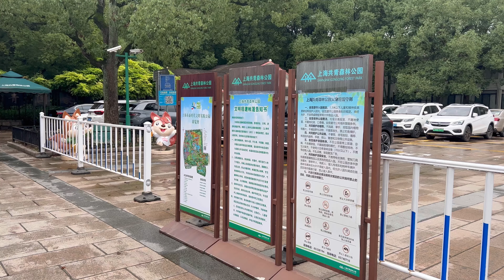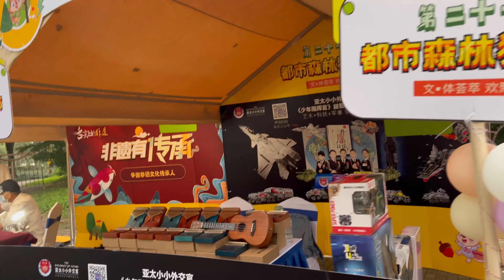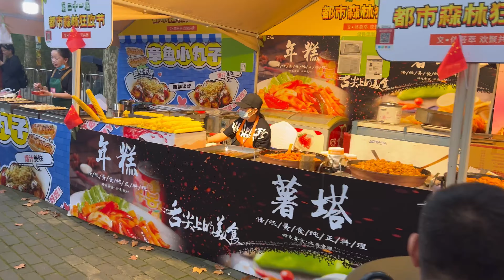Walking Tour at Gongqing Forest Park | Shanghai!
Gongqing Forest Park is the second-largest park in the city of Shanghai. It is located in the Yangpu District in the north section of the city. To reach the park you can take line 8 on the metro to Shiguang Road. From the metro station the park is a less than 1 km; walk or take a very short taxi ride to it.